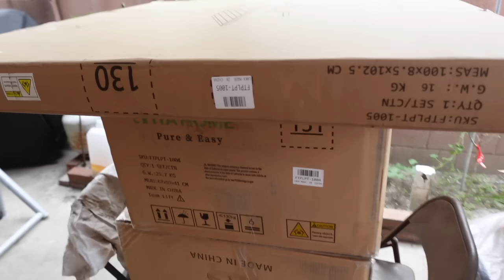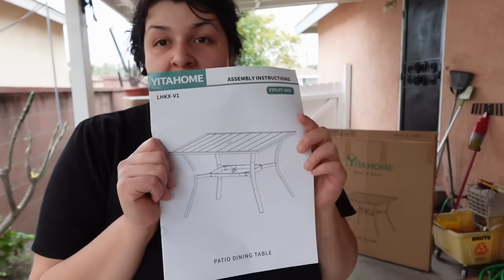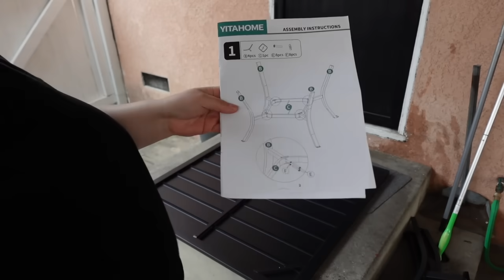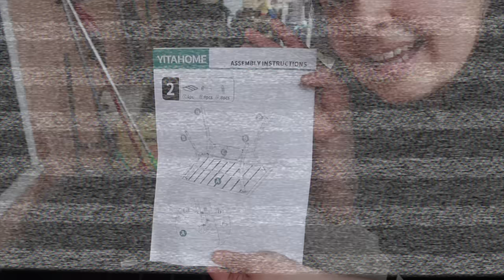BACKYARD RENOVATION ♡ | YitaHome, Patio Set, Father Daughter Bonding Time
HOPE YOU ENJOED TODAYS VIDEO!!

SEASON 2 OF LETS TALK PENDEJADAS!!!

GO FOLLOW MY BESTIES:
@Call Me Danny

FETCH!!
Come save money on Fetch with me! Sign up w/ code 95712W & get 2,000 pts See you there!

Thank you Jonathan for always taking good care of me!
HAIR: @SRJONATHANHAIR

BOOK YOUR WAXING OR EYELASH LIFT HIT UP